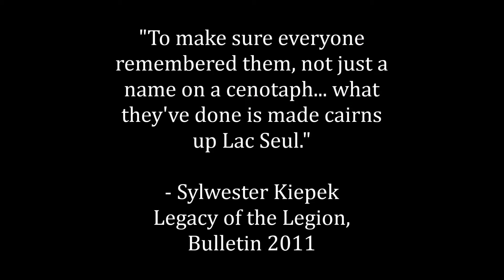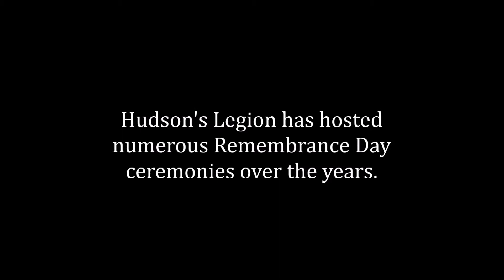Hudson, ON Legion - 75th Anniversary & Remembrance Day 14.19.12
The Sioux Lookout Bulletin
Bulletin Video | Shayla Bradley

The Royal Canadian Legion Branch #139, located in Hudson, Ontario, celebrated its 75th anniversary in 2014. View images, text, and audio from archives of the Legion’s history as well as the 2014 Remembrance Day ceremony.